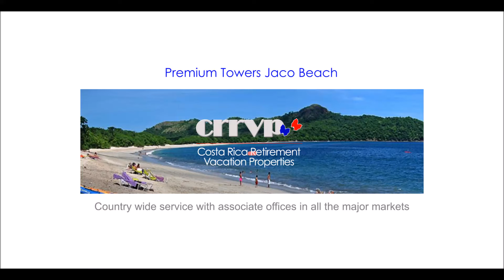Best Jaco Beach Value Vacation Home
2/2 condos $152k - $157K - $163K -- 3/3 $212K
Best Jaco value, low HOA, 1.5 blocks to beach, great rental,secure, management.  See 3/3 as well as Penthouses with Killer Ocean Views.

Heredia Province, Belén, Costa Rica
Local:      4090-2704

Central Valley: (Escazu, Santa Ana, San Ramon, Grecia & Puriscal)

Central Pacific: (Jaco, Manuel Antonio, Esterillos, Los Suenos, Queops)